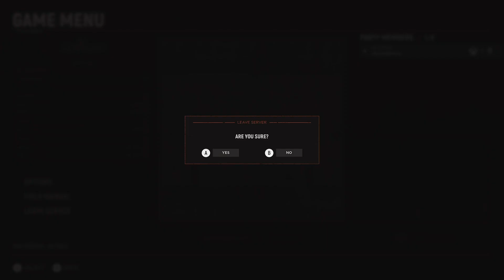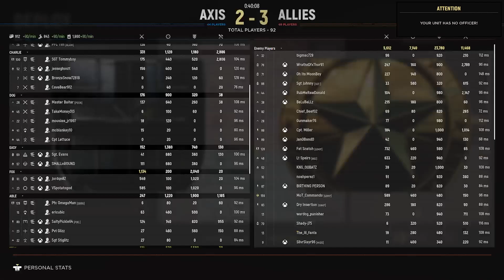Hell let loose: funny game play including twitch chat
funny game play including twitch chat